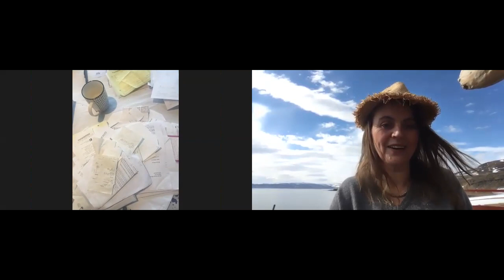Magga stína og Steinunn Ólína Vefvarp heimili 21. apríl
Hér er nú töluð vitleysan. Þær vinkonur magga stína og Steinunn Ólína ræða
miðilsfundi, rekavið, viðureign við skattyfirvöld og samsæriskenningar ýmiskonar